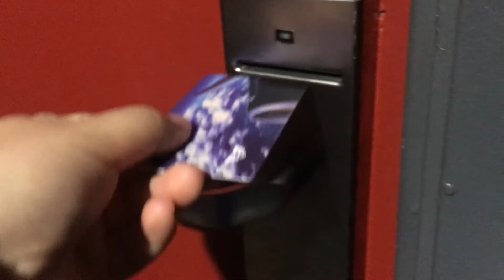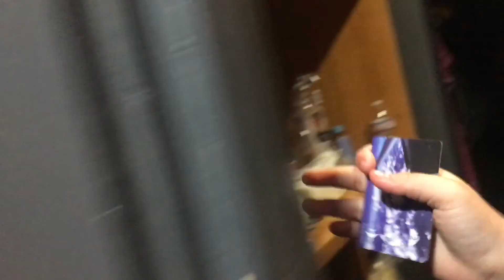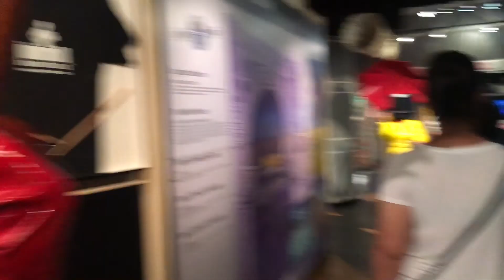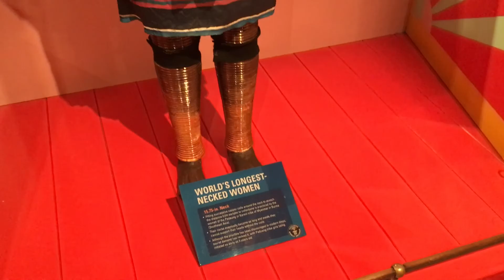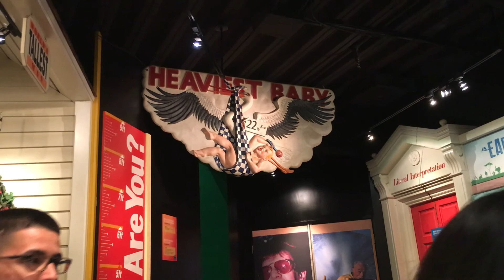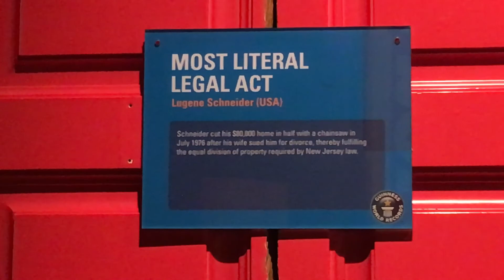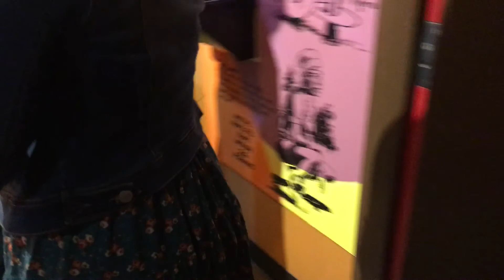CALIFORNIA ROADTRIP!!!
Took a trip down to LA for a little vacay. Heres just some footage from my trip. The wax Museum was so cool. I recommend going to Huntington Beach it's sooo pretty!